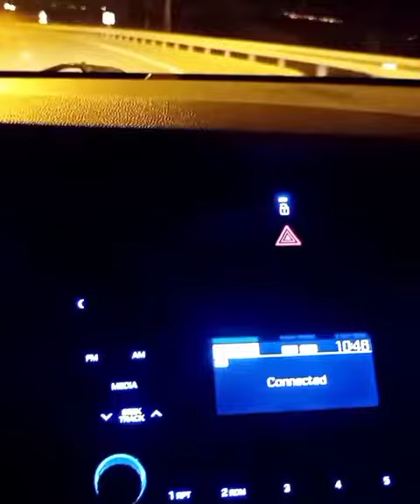"Nefesimin Bittiği Yerdeyim" GARDİYAN Duygusal İsyan Dertli Mapushane Ağlatan Cezaevi ŞİİR SİİRT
Hayat  acımasız bazen doğru olanı yapmak için en çok istediklerimizden sevdiklerimizden vazgeçmemiz gerekir..hayat senin düşündüğünden benim gördüğümden yarın başkasının çekeceğinden çok daha zalim, çok daha vicdansız.siz siz olun Ömrüt? Yoksa yürekler mi yoksul veya ona bile fiyat biçip satiliğami çikardiniz.😀😀 Allah'ım ne olacak bu insanlığın hali? Herkes birbirini dağıtıp sonra sana emanet ediyor...😔

👍seydaperinçek cemalemıhe şivanperver salıheşırnexi mıradekıne dengbejeskero hozandiyar hozankava hozancane hozanşemdin zozan velat eskişarkılar eskilerharikaydi.__Nasihat dünyanın en pahaIı hazineIeri kadar kıymetIi oIduğu haIde, ekseriya pek ucuza satıIır...
Kürtçesinema. pozitif negatif
Kürtçekitap. Kadir kıymet
Kürtçedert. sevgi saygı
Kürtçekeder. Türkçe kürtçe
Kürtçeelem. gece gündüz
Kürtçecanlı. Dünya yıldız ay galaksi
Kürtçefilim. Filim tiyatro sinema
Kürtçeyazar. Trajedi komedi dram
Kürtçeyerler. yanlızlık tek düşünceli
Kürtçesözluk. Dalgin biçare Uzak
Kürtçesevgi. kıymetsiz kimsesiz
Kürtçeyaşam. müzik dinlemek
Kürtçeistegram. leyla Mecnun
Kürtçefacebook. Ferhat şirin
Kürtçesözler. memu zin Cizre
Kürtçecümle. yunus emre mevlana
Kürtçeharf. muslum Azer İbo Ali yusuf
Kürtçeyılan. şiir roman hikaye yazı
Kürtçebakış. Teretmek dağılmak yıkılma
Kürtçehaber. beyaz siyah mavi renk bakiş
Kürtçezindi. işsiz biçare neyapmalı
kürtcedamar. devrilip buğulup batmışım
Kürtçeşarkı. # tutunacak bir dalım kalmadı
Kürtçeisimler. sanki bir köleyim sanki biresir
Kürtçeyeler. yerlerden yerlere atilmisim
Kürtçedüsünce. çaresiz kalmışım gozlerim
Kürtçedertler. Şaskin çile rüzgarında
Kürtçebakışlar. boğulmuşum ben devrilme
Kürtçeaşik. sandal deniz su manzara huzur
Kürtçegöz. amel din İslam namaz niyazhak
Kürtçeyılan. pora sere min buveşe
Kürtçepivok. Hozan hamid ruhumda sizi
Kürtçenefel. ruhumda sizi bedeninde değil
Kürtçekızisimleri. Ağlamak dayanamamak
Kürtçedarda. tabip doktor hakim lokmanlar
Kürtçeahmetkaya. memleket özlem gurbet
Kürtçehozan. sevgisiz yanlız kimsesiz dert
Kürtçedenbejler. saplanmış sineme bir ok
Kürtçeyöresi. yarin elinden öldulüm
Kürtçeyaylalar. Alevi müzikler saz karlar erir
Kürtçedağlar. söylemezsen kim ne bilir
Kürtçeaile. yarin başa ne gelir yarın elinden
Kürtçebakış. selda Bağcan yuh yuh saz türkü
Kürtçehaber. Hamit Karadeniz ey zalim yare
Kürtçeşehir. göz yılan yıldız ay dünya sterk
Kürtçedeğerlendirme. bıla azrail ver sermın
Kürtçehakari. ez dınalım bı eşi derde dıloyy
Kürtçesiirt. şev çu roj çu tı nema hertıt çu
Kürtçebatman. canda gul ba bıçanda
Kürtçediyarbakir. te suzek lımin bıda tırsım
Kürtçebingol. tenebinin ez didirsim yare
Kürtçevan. daye daye felek ğrabi bekesım
Kürtçeistanbul. değme tabib sizliyor
Kürtçemersin. yaralarimm canım kalbim
Kürtçeadana. el deydikçe bozuluyor yaralae
Kürtçeantep. müslüm bu hayat böylemi olur düşen hep yerdeki kalır geceler yangın virane hayat denen sonsuzluğu karşısında bir cucugu düşe kalka büyürken kalkamatiz bir çoğumuz